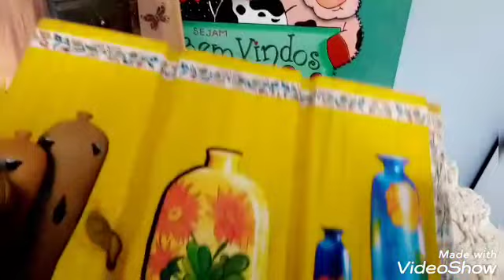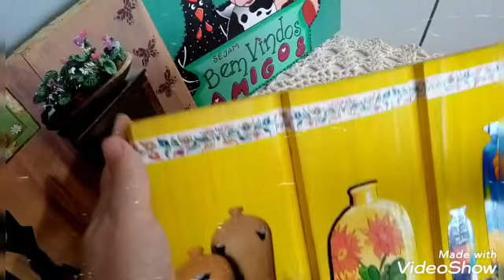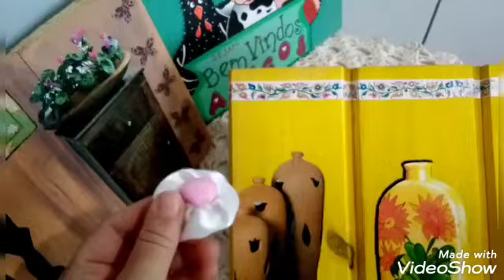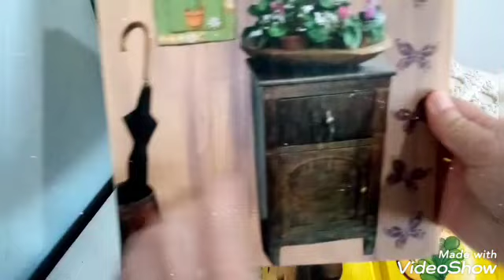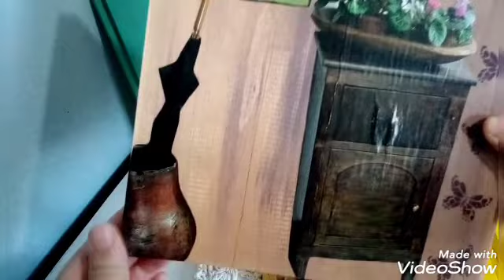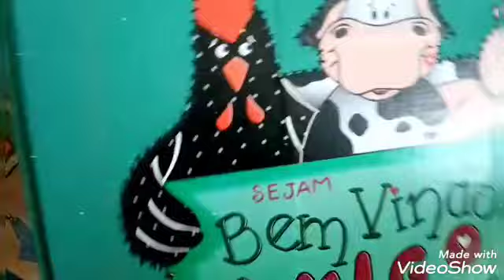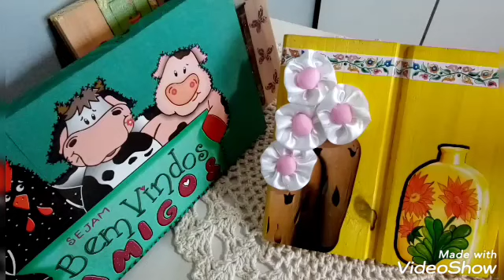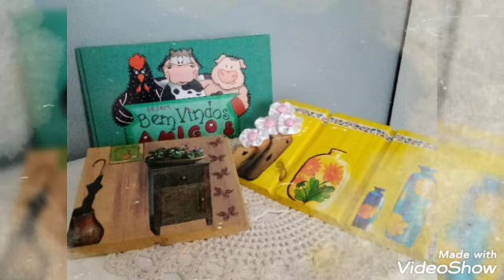Reciclando madeira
Olá meus amores, nesse vídeo eu vou mostrar umas artes que eu fiz com madeira reciclada,e revista ,tudo pode virar arte.

IsaFreiras1970